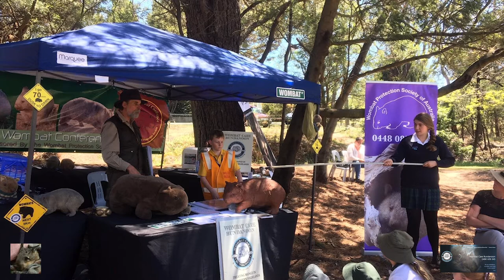Wombats - Sunshine on My Shoulder (Wombat Care Bundanoon)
From-A.Wombat  For Entertainment and Education.
Just over 5 mins to try and sum up the work of Wombat Care Bundanoon, well not really possible, but here is our attempt.

Photo and Video Source (Find them on Facebook)
Wombat Care Bundanoon
Dave the Wombat
ABC News Breakfast*
Northern Pictures*
*All Copyrights remain with the relevant holders

Music
Sunshine on my Shoulders*
By-John Denver, Dick Kniss & Mike Taylor
Performed by-John Denver
Published by- BMG Ruby Songs, Reservoir Media Music,Kobalt Music Pub I o/b/o my Pop Songs, Dino Dark Publishing
Label - RCA VictorAlbum- Poems Prayers & Promises (1971)

Video Credits
Produced by Miss Maisey
Directed by Miss Lola
Edited by King Croko
Executive Producer A. Wombat